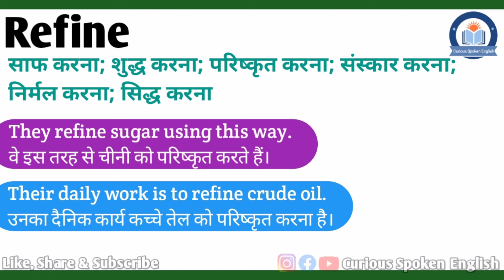Refine meaning in Hindi | Refine ka matlab kya hota hai | Refine meaning Explained in Hindi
इस वीडियो में आप Refine का हिंदी में मतलब समझेंगे और साथ में Refine का pronunciation भी सीखेंगें यानि की आप Refine के अर्थ के साथ साथ ये भी सीखेंगें की Refine को कैसे बोले या Refine को बोलने का सही तरीका क्या है |